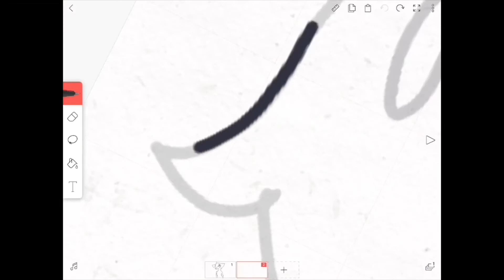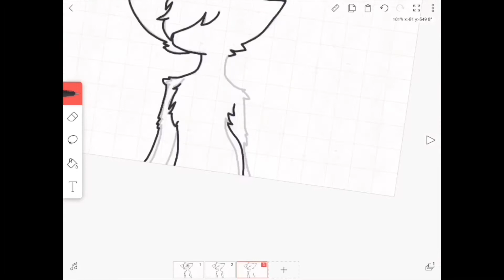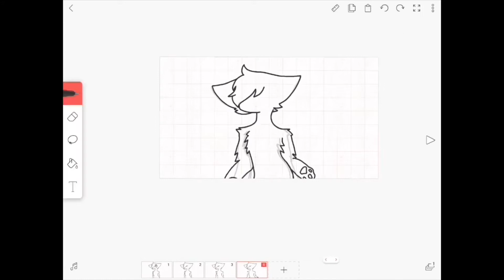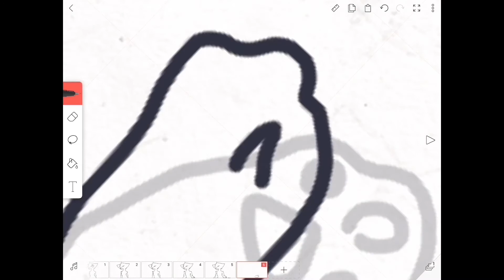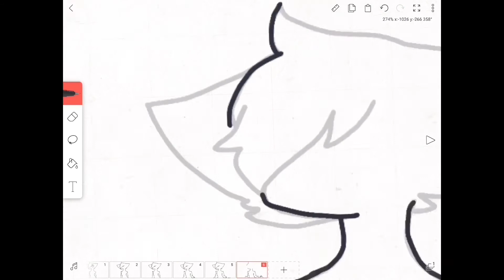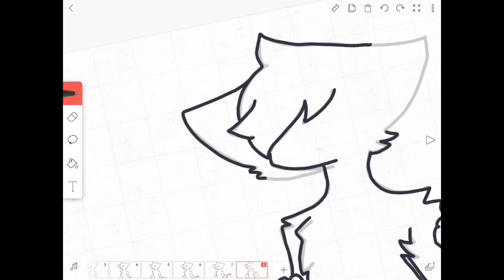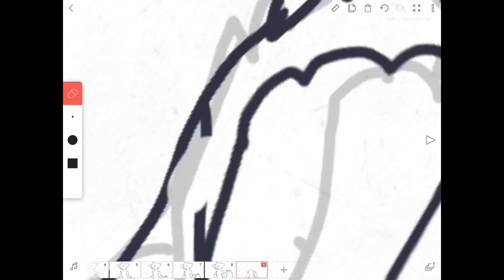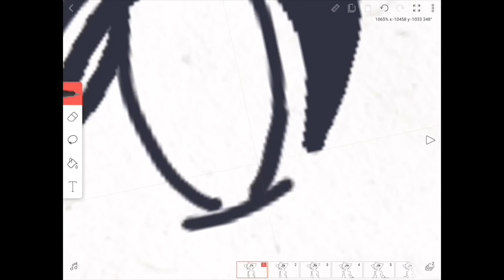How I animate on Flipaclip [OLD]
This thing is like a year old and I didn’t want to do it over QwQ
This channel will probably be inactive most of the time because school but I want to reach 100 subs by spring or summer break but that’s up to you.

Programs:

Flipaclip (obviously)
iMovie